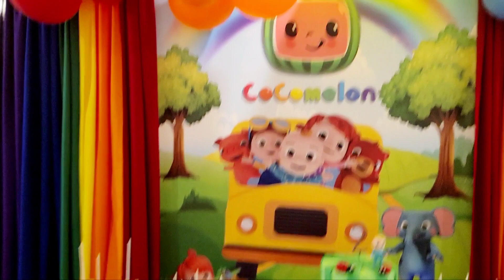COCOMELON THEMED PARTY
Min2winparties.com
@minute2winitparties and @minute2winitpartiesdecor